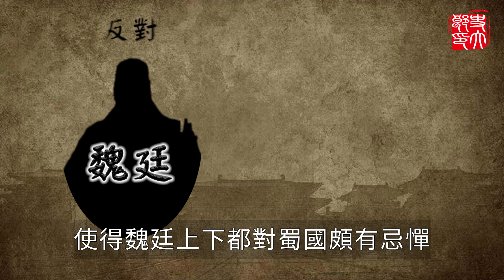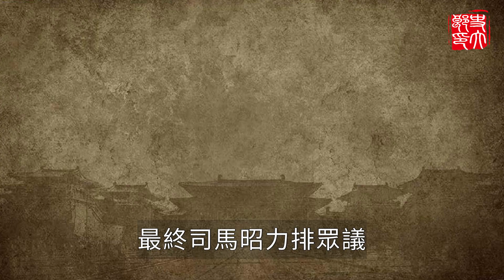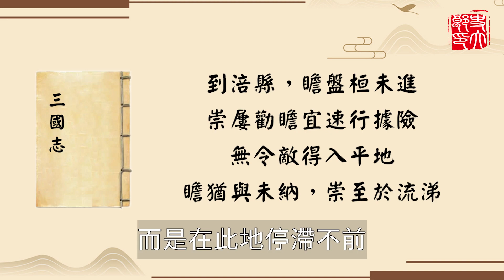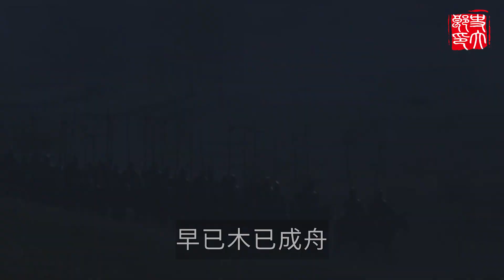曹魏最勇猛老將有多強？六十六歲翻越七百裏峭壁，帶領七千士兵直擊蜀漢心臟，終結劉備數十年霸業